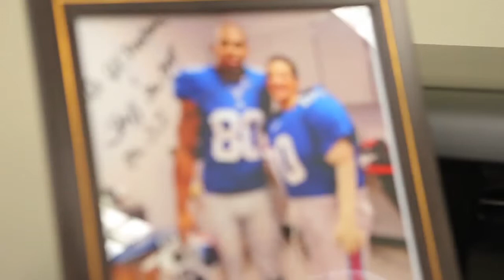Staten Island hospital ENT specialist, Dr. Homere Al Moutran, treats Maria Diaz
This story was featured in Focus on Health: Winter 2014, "Lights, Camera, Fracture." In 2007, Maria Diaz left behind Wall Street after the financial collapse for a life in front of the camera, appearing in televisions shows like Blue Bloods and sharing the screen with Tom Selleck. She's most recently recognized for her portrayal of NY Football Giants, Victor Cruz's mother in Campbell's Chunky Soup commercial series. Her new found success and rising popularity were almost sidelined by a wardrobe malfunction after a night on the town. See how Staten Island hospital, SIUH’s Head and Neck specialist, Dr. Homere Al Moutran got Maria back in front of the cameras and kept her career rolling.